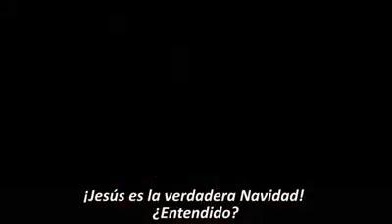Cuando recen en casa, ante el pesebre con sus familiares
"Cuando recen en casa, ante el pesebre con sus familiares, déjense atraer por la ternura del Niño Jesús, nacido pobre y frágil en medio de nosotros, para darnos su amor. Ésta es la verdadera Navidad". Papa Francisco